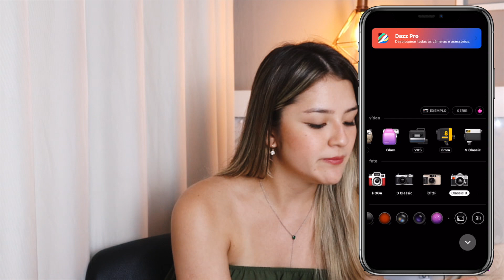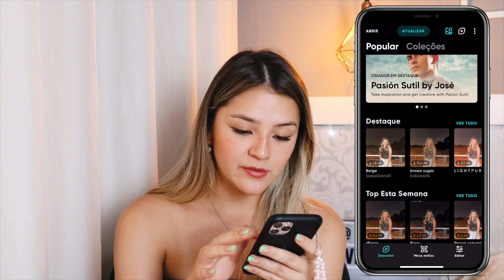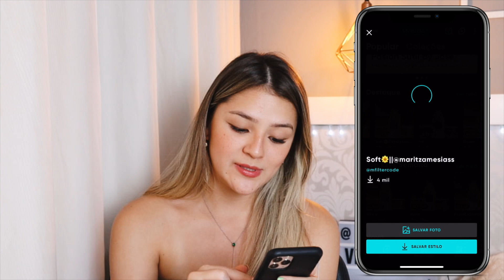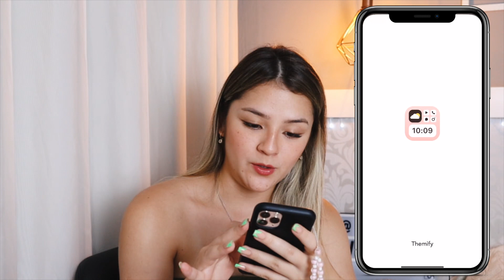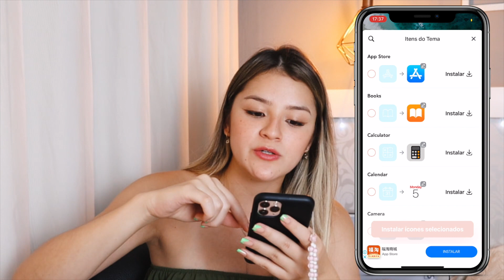APPS DE EDIÇÃO QUE VOCÊ PRECISA TER EM 2022!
Nesse vídeo mostrei aplicativos de ediçaodefotos que vocês sempre quiseram saber o nome!

Me acompanhe no instagram @veveyumi